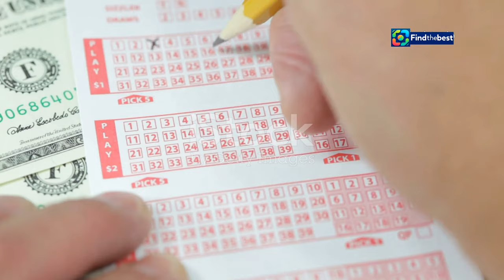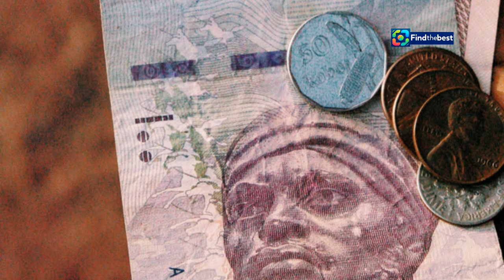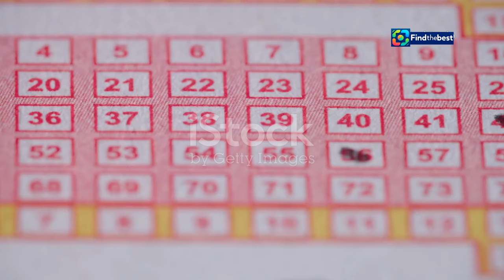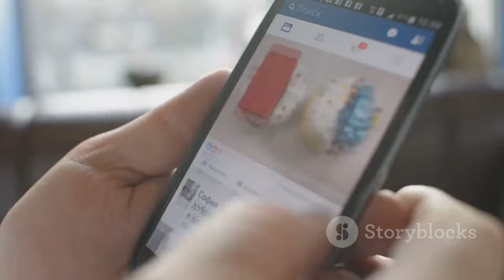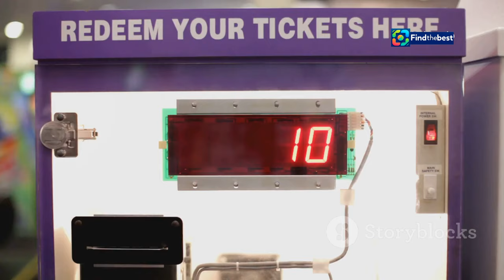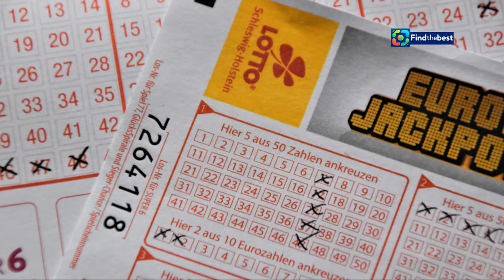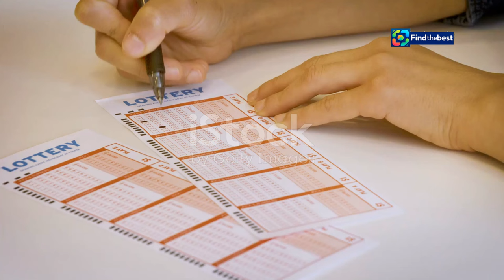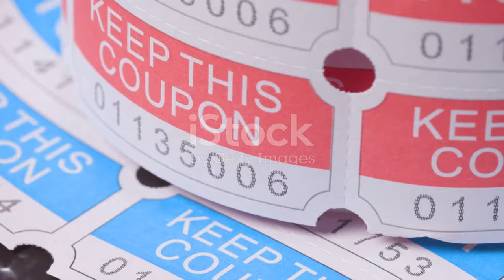Swertres 9PM Lotto Results | September 22, 2024 | P4,500 Jackpot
OUTLINE:
00:00:00 And the Winning Numbers Are
00:00:30 Dreams Within Reach
00:01:00 Your Quick Guide to Winning
00:01:32 Strategies and Systems
00:02:06 When Luck Needs a Little Push
00:03:33 Where to Find More Swertres Info
00:04:12 More Than Just a Game
00:06:00 Keeping the Fun in the Game
00:06:45 Swertres Success Stories
00:07:26 Sharing the Excitement
00:09:11 Your Winning Ticket Awaits!

In today’s video, we bring you the **Swertres 9PM Results** for **September 22, 2024**! 🎉

🔢 **Winning Numbers:** 7, 5, 3
💰 **Jackpot Prize:** P4,500

Want to know how to play? Here’s a quick guide:
1️⃣ **Select your lucky numbers** (from 0 to 9) for a total of **three digits**.
2️⃣ Play it your way, three times a day:
   - **First Draw:** 2PM
   - **Second Draw:** 5PM
   - **Evening Draw:** 9PM

You can also choose the **Lucky Pick** option to let the terminal randomly pick your numbers! 🎲

🔄 **Rambolito Play:**
- Choose a 3-digit number combination and the system will generate all possible combinations for you!
- If you pick a number like **123**, it generates **6 combinations**.
- For **122**, it generates **3 combinations**.